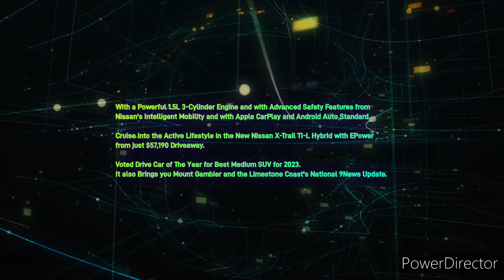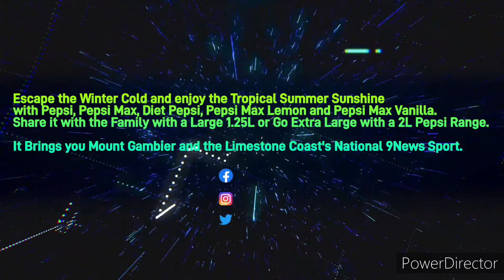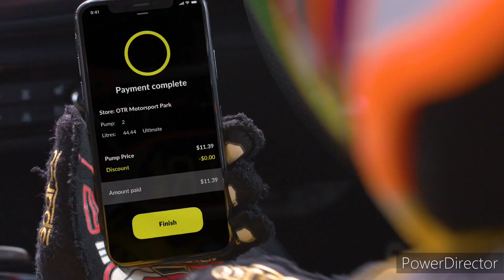Limestone Coast 96.1SAFM - 1PM Update Sponsored by Nissan X-Trail TI-L, Wednesday May 3rd 2023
With Dan Flake (News and Sport) and Katie Martin (Weather)